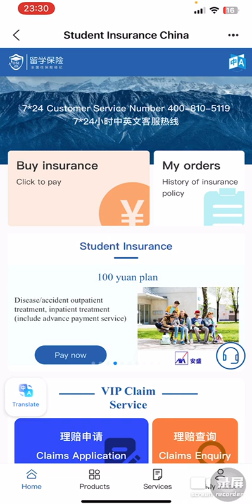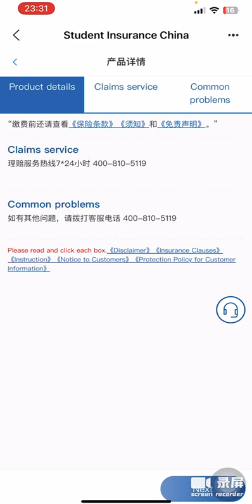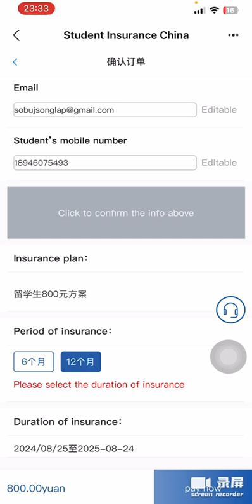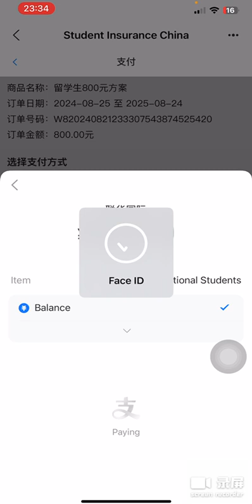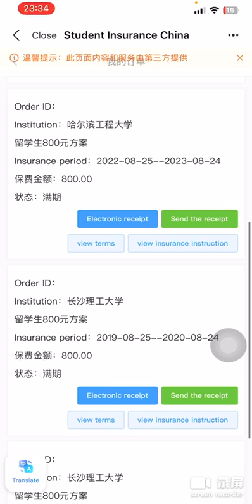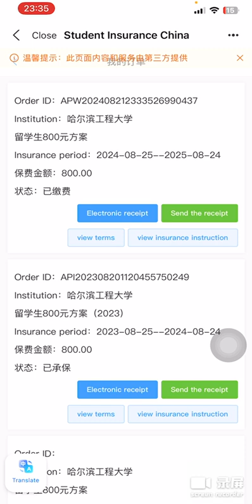How to pay Health Insurance in China | Sobuj Songlap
Health insurance is a crucial financial tool that provides coverage for medical expenses, protecting individuals from high healthcare costs. It helps pay for doctor visits, hospital stays, medications, and preventive care. By sharing the financial risk, health insurance ensures access to necessary treatments, promoting better health and financial stability.